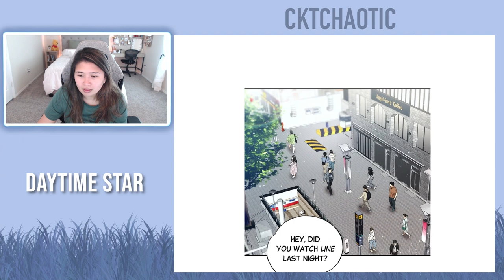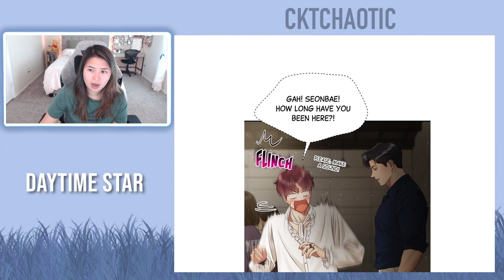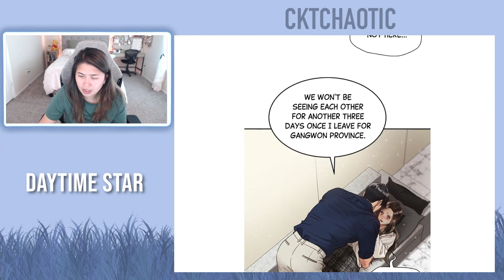Daytime Star - Chapter 61 and 62 (Eng)